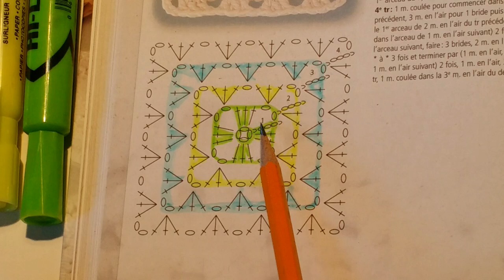Leçon 12 de ... technique de crochet et lecture de diagramme carré grand mère ou granny square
Apprentissage des techniques de lecture de diagrammes et les règles à suivre pour un diagramme en rond ou carré au crochet tel que le carré grand-mère ou granny square. changement de couleur au crochet